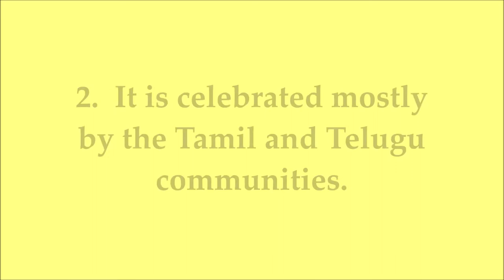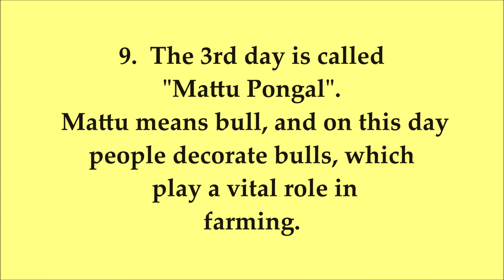Short Speech on "Pongal Festival" || Easy Lines || For LKG/UKG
A short speech on "Pongal Festival" . Easy and short lines.